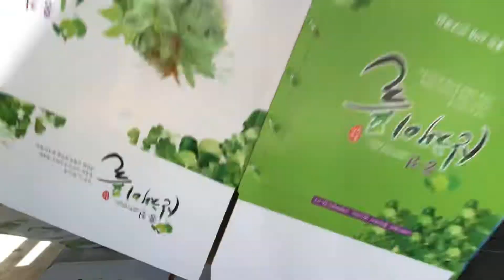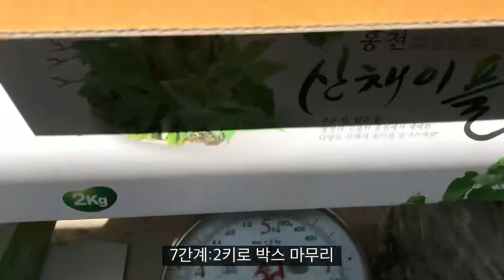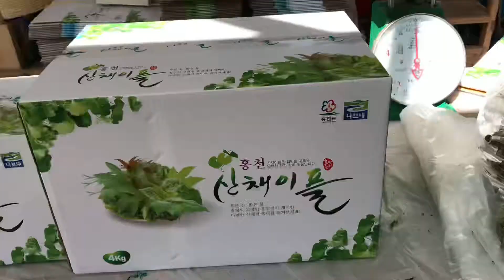홍천무네미농장의 눈개승마나물 쓱 배송 풀 영상/눈개승마 택배는요~~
긴 겨울 지나고 봄이 오나 봄...
해발 750 고냉지에도 봄은 찾아 들어 눈개승마가 쏙쏙 올라 오고 있다
자연이 키워낸 녀석들을 기다리는 주문 예약자들에게 기쁜 소식이 아닐 수 없구나
문득...주문하신 분들에게 택배 진행을 공유해 보고 싶어진다
박스 만들고 나물담고 마무리 테이핑하고.
신선한 나물은 기본으로 담아 내고 마지막 테이핑 처리까지 최선을 다하는 마음으로 택배포장을 한다
자연이 키워 낸 나물과 신뢰와 진심으로 농산물을 보낸다
이제 스스히 시작하고 있는 나물 수확과 택배...
1키로 2키로 4키로 박스로 구분된다
로젠택배로 쓔웅~배송될 택배포장 풀 영상